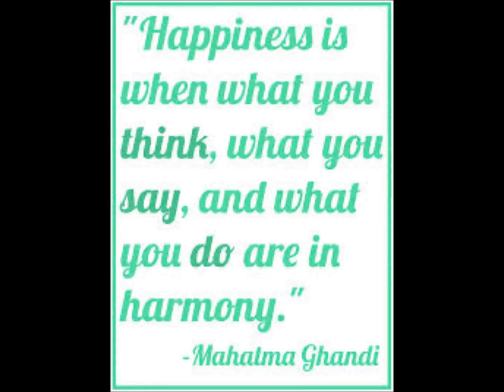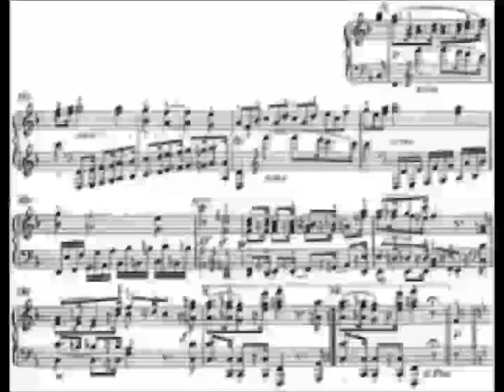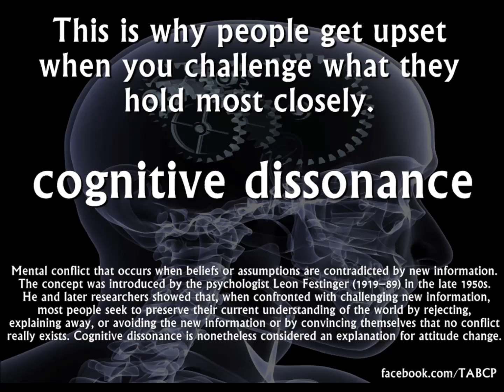COGNITIVE DISSIDENCE (might want to google it)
(might want to google it) COGNITIVE DISSIDENCE